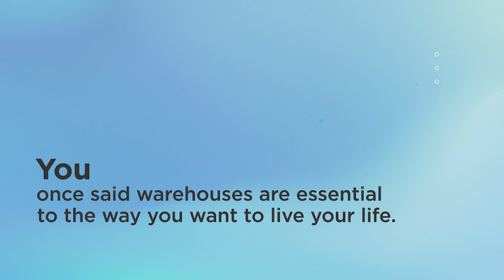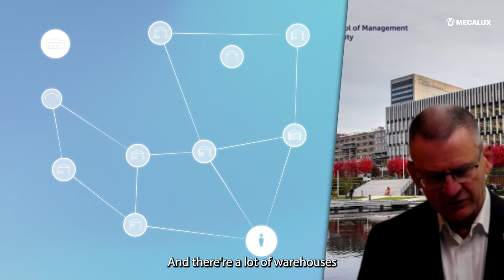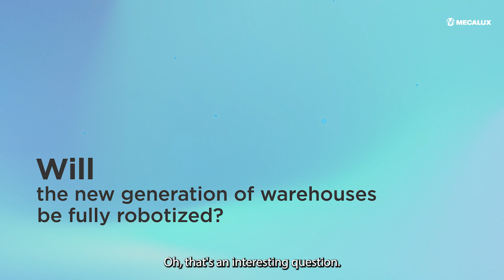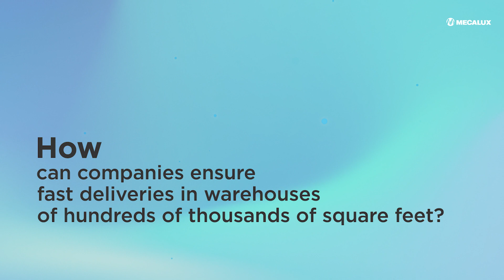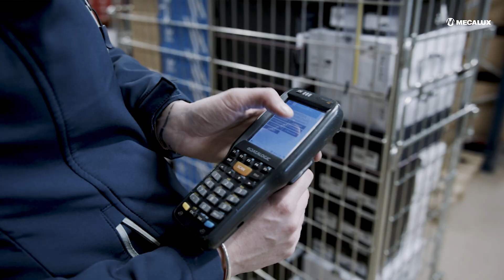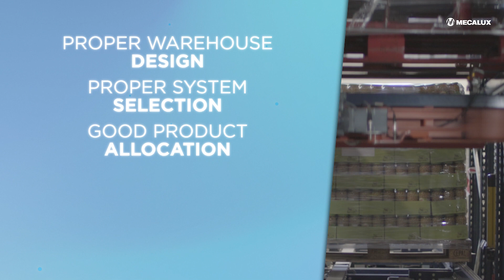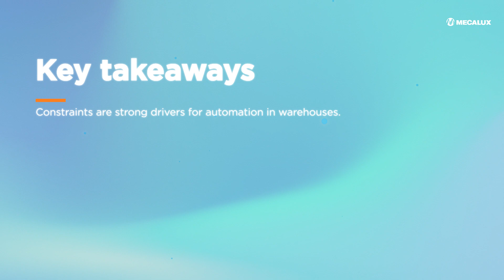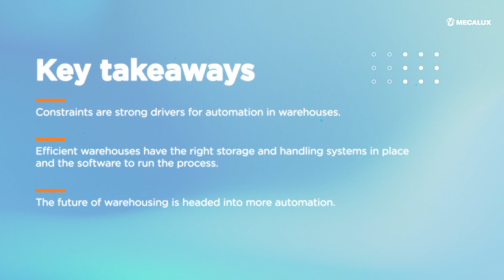Automation in warehouses: Interview with René de Koster (Erasmus University Rotterdam)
We interviewed René de Koster, Professor of Logistics and Operations Management at the @rsmerasmusuniversity, Netherlands, on the future of warehousing and on automation as a solution to achieve logistics efficiency.

Chapters:
📌 00:00 Introduction - René de Koster
📌 00:16 You once said warehouses are essential to the way you want to live your life.
📌 01:12 What are the major takeaways from your research on warehousing?
📌 02:57 Will the new generation of warehouses be fully robotized?
📌 04:10 What drives automation in warehouses?
📌 05:15 How can companies ensure fast deliveries in warehouses of hundreds of thousands of square feet?
📌 07:42 What advice would you give companies that are seeking automation?
📌 09:24 Where do you think the future of warehousing is headed?
📌 10:47 Key takeaways - Automation in warehouses

💡 Expert Voices: Insights on Warehouse and Supply Chain Trends
Welcome to our Expert Voices series, where industry leaders share their insights on the latest trends and innovations in warehouse management and supply chain logistics. In these exclusive interviews, we delve deep into the strategies and technologies shaping the future of supply chain operations. From automation and AI to sustainability and global logistics, renowned experts provide actionable advice and expert analysis to help you stay ahead in this rapidly evolving industry.

Whether you're a seasoned professional or just starting out, these conversations will equip you with the knowledge to optimize your operations, reduce costs, and enhance efficiency.

About us
Mecalux is a world leader in the global storage systems market. Our business consists of design, manufacturing, sales, and services related to metal racking, automated warehouses, warehouse management software, and intralogistics solutions in general.